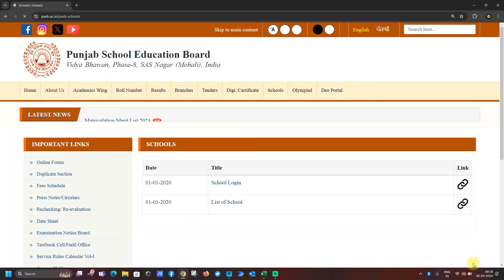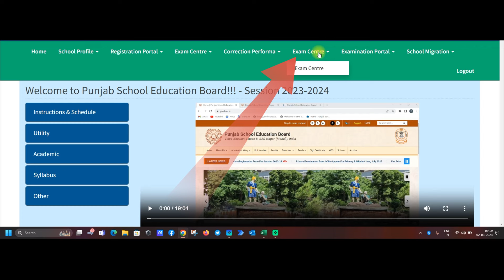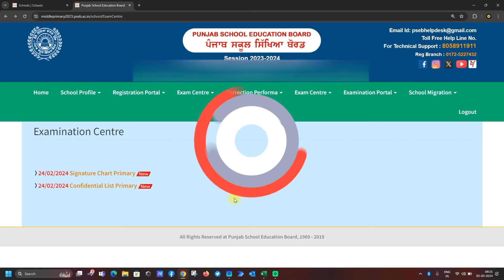How To Download Signature Chart & Confidential List Primary || PSEB Exam 2023-24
Download Signature Chart & Confidential List PSEB by iLeana Tech